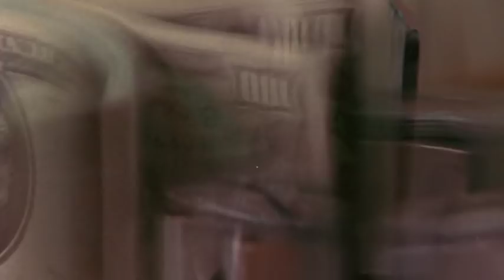Lucija Gabrić - Day for black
Music and production: Dane Magdić
Lyrics: Lucija Gabrić
Video: Dejan Kajinić

Day for black

There is no reason to panic at all
There is no reason to take it all
There is only some kind of magic
Its day for black

Black thoughts, black soul, black eyes
There is no time to rush
I wont worry at all
Just leave my life alone

There is no reason to run away
There is no chance to forget
What is happening to your life
Cause its day for black

THIS VIDEO WAS MADE OUT OF CLIPS FROM THE MOVIE KOYANISQATSI: LIFE OUT OF BALANCE BY THE DIRECTOR GODFREY REGGIO FROM 1982. WE ARE NOT MAKING MONEY OUT OF THIS.